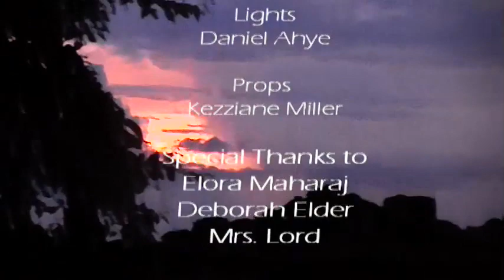SSSFF 2010, St. Joseph's Convent San Fernando, Wharf Bacchanal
VOTE BY RATING THUMBS UP ONLY

The Trinidad and Tobago Secondary Schools Short Film Festival 2010

Entry #20, St. Joseph's Convent San Fernando

"Wharf Bacchanal "

Viewer's Choice Awards Vote.